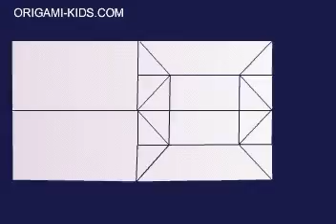How to Make a Paper Boat by Origami-Kids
Fold Your Own Origami Boats, Ships and Yachts to Sail the High Seas!

boy-floating-paper-boatIf you are an aspiring seafarer, if you love the feel of wind in your hair and salt spray on your face, or if you just love mucking about in boats, then welcome to the fun world of paper boats. With the models shown in this section, you will be able to create your own nautical adventures on boating ponds, local streams, rivers, rapids, the beach, or even the high seas… be it your local swimming pool or in your bathtub.

These models are easy to make, some require scissors, some use two pieces of paper (for sail sections) and some are fold-only – so there is a level of skill for all the family. US Letter or A4 is mainly used, though some boats use bigger paper (A3, card, etc.). I encourage you to invent your own craft too since anything is possible with paper, or plastic sheeting for more permanent water use.

Inches and millimeters are used in various places throughout this chapter, so have a ruler handy that has both metric and imperial measurements. Finally, read the instructions carefully, practice the folds and don’t give up. Once you have mastered the basic steps, you won’t be left high and dry.

List of all Boats in this categoria:

Origami boat is one of the most important category in origami. Traditionally there are many kinds of Paper Boats and it is good to learn all of them since they contain very interesting folding techniques. There are also modern origami boats presented here.
Paper SailBoat Racer
Paper SailBoat Racer Easy Origami Catamaran
Easy Origami Catamaran Origami SailBoat - Paper Boats
Origami SailBoat - Paper Boats Origami Steamboat
Origami Steamboat BoatBox by Rachel Katz
BoatBox by Rachel Katz
Traditional Magic Boat
Traditional Magic Boat Origami Chinese Ship
Origami Chinese Ship A Giant Origami Boat
A Giant Origami Boat Traditional Paper Boat
Traditional Paper Boat Origami Catamaran
Origami Catamaran

How to Make an Origami Boat

 Are you fascinated of Origami Ships?I am a child of a shipman and l was attracted by water and boats throughout my childhood. My parents were captains. As a child I accompanied my parents on their ship. lt was a wonderful time.

The hobby Origami accompanies me for years. I have leamed a lot of several books as well as of my parents and my aunt and many friends. ln this Section of boats l have chosen traditional models as well as own models and classic models, boats with big sails, all of then find on Internet.

The simple boats with different degrees of difficulty are not meant only for playing but also for sail contests and transports of loads. Sailing boats made of AQUAPAPIER exhibit a characteristic. The boats made of AQUAPAPIER are water resistant, unsinkable and do not collapse. Also tlat and not swimmable boats are conceivable i.e. for holiday greetings or other opportunities.